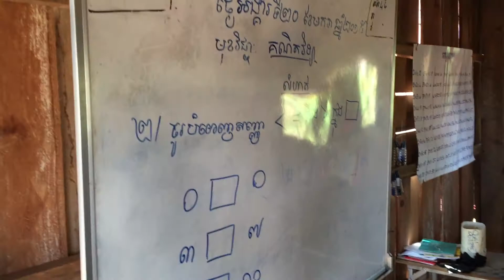UWS Ka Nang Ket School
UWS Ka Nang Ket linked to St Christopher's School

One of our newest projects, the construction of UWS Ka Narng Ket School was completed this summer. The school will officially open for its first term in October 2014, with three classrooms, solar power, a well, toilets and a teacher house.